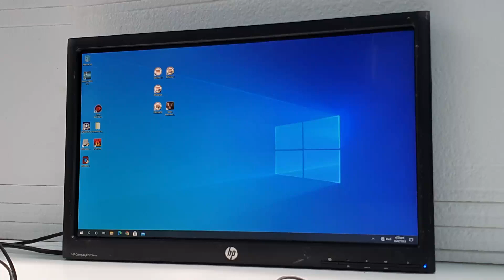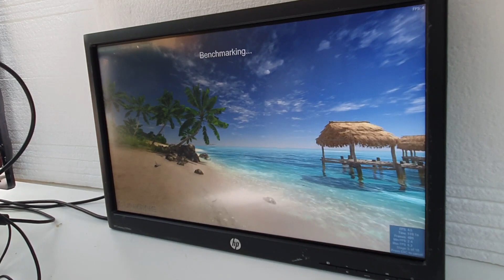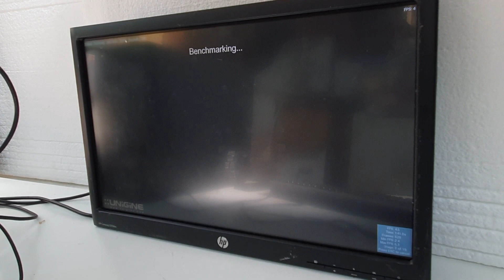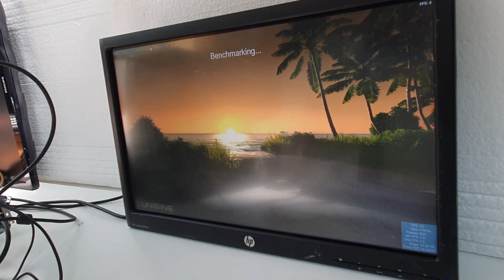HP Compaq L2206tm LED Monitor DEMO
Testing LCD Monitor for Trademe Auction as proof of working.

Brand: HP Compaq
Model: L2206tm